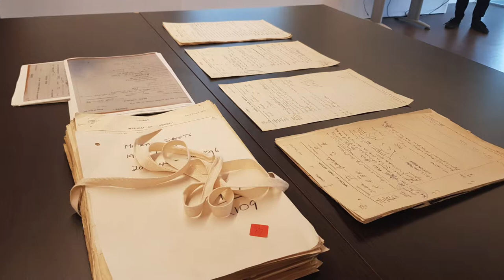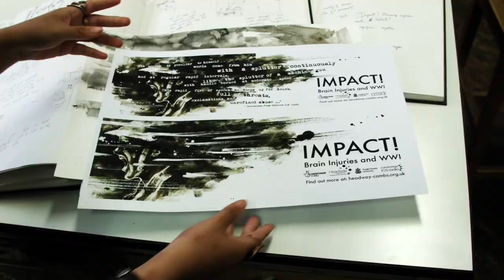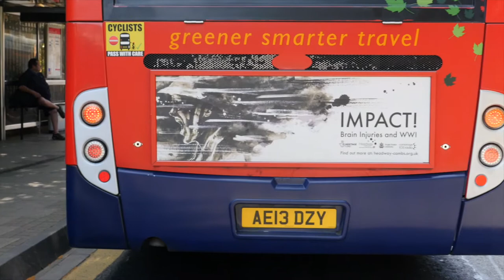IMPACT! Brain Injuries and WWI